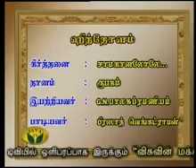Sri Kunnakudi presents-Raghavaibhavam-Hindolam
Vidwan Sri Kunnakudi Vaidyanathan presents'Ragha Vaibhavam" featuring Raga-Hindolam